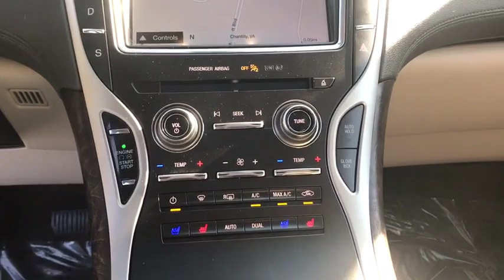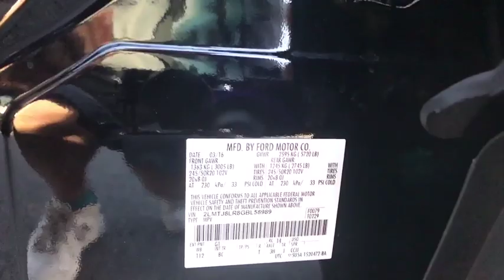2016 Lincoln MKX Chantilly, Leesburg, Sterling, Manassas, Warrenton, VA P43667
Black Velvet U 2016 Lincoln MKX available in Chantilly, Virginia at Ted Britt Ford Lincoln. Servicing the Leesburg, Sterling, Manassas, Warrenton, VA area.

AWD, Navigation System, Premium Leather Interior, SYNC, Backup Camera, Bluetooth, Remote Start, Heated Seats, Cooled Seats, SiriusXM Satellite Radio, SOS Post Crash Alert System, TED BRITT 4 LIFE LIFETIME VEHICLE COVERAGE, Panoramic Vista Roof, Heated Steering Wheel, Blind Spot Information System, Revel Premium Sound System. 2016 Lincoln MKX Black Velvet Reserve CARFAX One-Owner. This vehicle is at the Chantilly location. All prices exclude tax, tags, and Processing Fee.